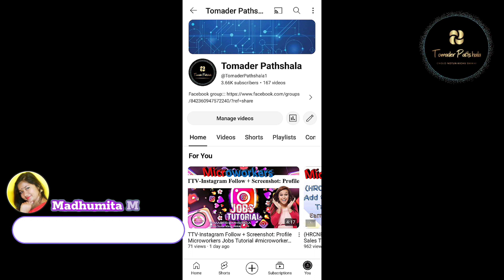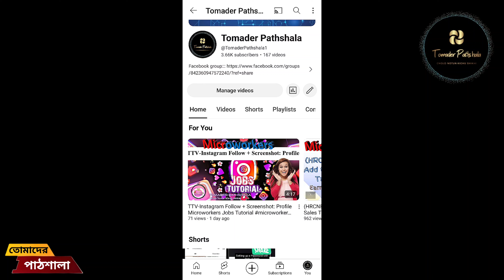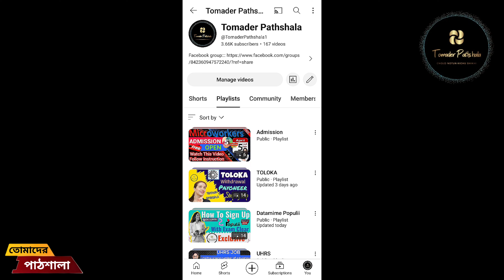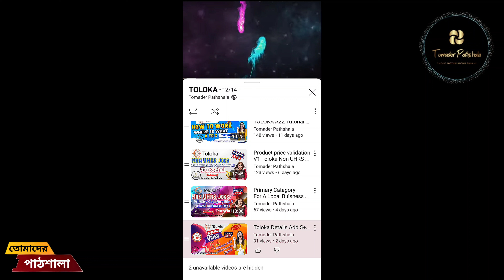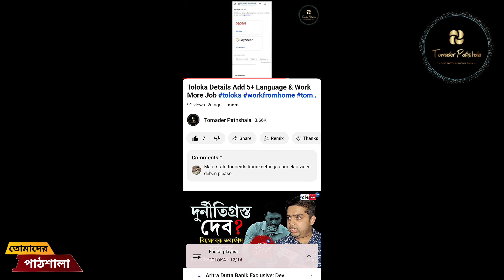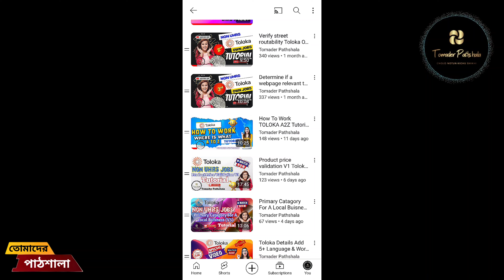Populii Admission Open For FREE Watch Video Follow Instruction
Tomader Pathshala

Cholo Nothun Kichu Shikhi